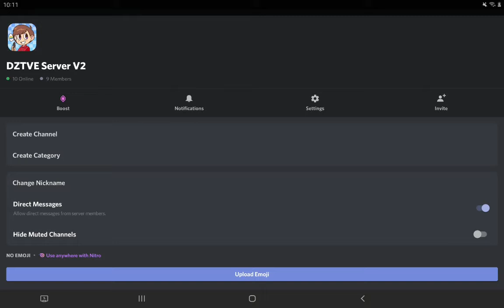I have a new discord server